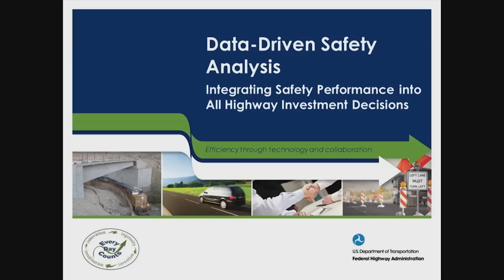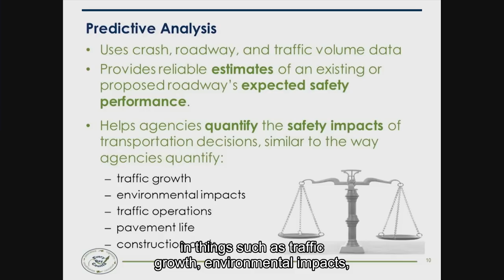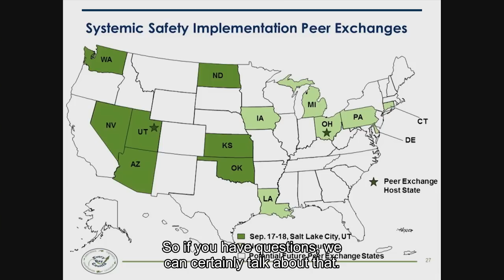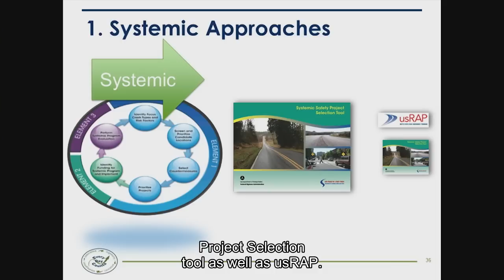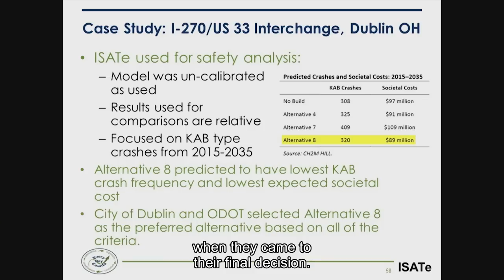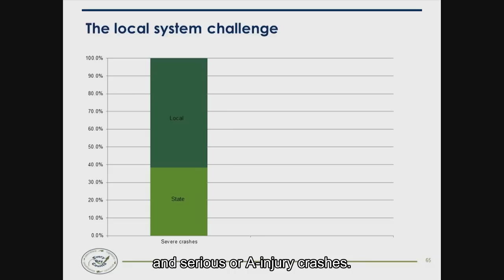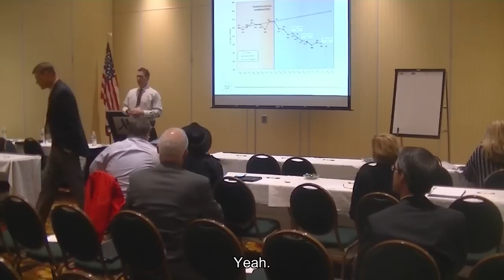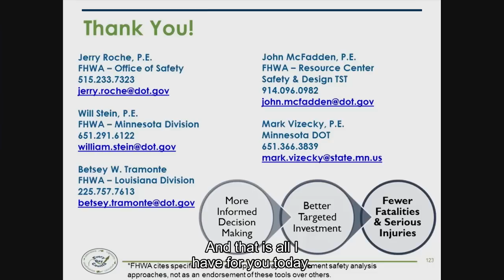Data-Driven Safety Analysis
This video is a recording of an innovation breakout session conducted during regional summits of highway community stakeholders held from October to December 2014 to launch the third round of the Federal Highway Administration’s Every Day Counts initiative (EDC-3).  This session, recorded at the summit held in Portland, ME, provides an overview of the subject innovation promoted through EDC-3 as well as a discussion of case studies, lessons learned, and other information to support consideration and implementation of the innovation.